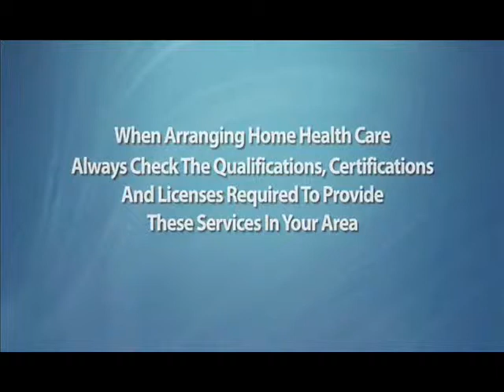Arlington Texas Quality Home Health Care Provider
When hunting for the ideal home healthcare provider, keep these important things in mind. Lots of grownups find themselves bewildered when their aging moms and dads need help to work on a daily basis. Residence health care is a flexible and typically a more budget friendly choice to aided living facilities. When arranging residence healthcare, consistently examine the certifications, qualifications and licenses required to provide these solutions in your area. Here are three crucial suggestions to help you discover a home healthcare provider that is right for you. One, emergency situations can happen anytime - ask if the staff has a nursing manager offered 24 hrs every day. 2, seek information just how the agency caretakers are hired and educated, and what type of worker testing is performed. Three, always ask if they have any type of on-line evaluations or endorsements they might route you to. There's more you should find out about picking the appropriate residence wellness care supplier.

Apartments Rent Rebate can help you find Arlington TX Home Health Care Provider. We are a FREE Apartment Locating Service that helps you with ALL your rental needs. Apartments, Town Homes, Lofts, Short Term Rentals, Furnished Rentals, Senior Citizen Apartments, Second chance Apartments, Section 8 Apartments, Corporate Rentals and Pet Friendly Apartments.